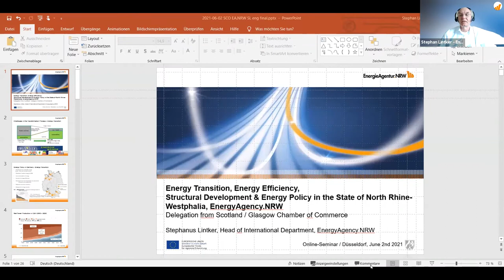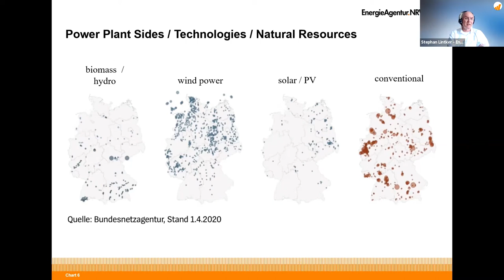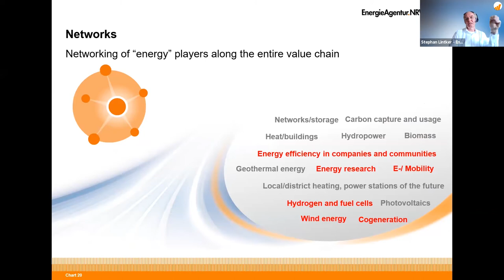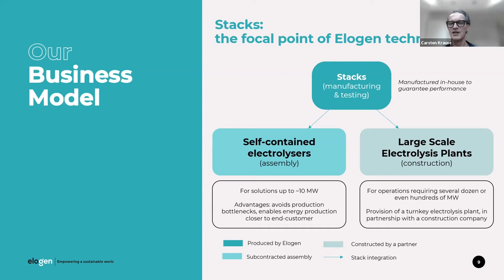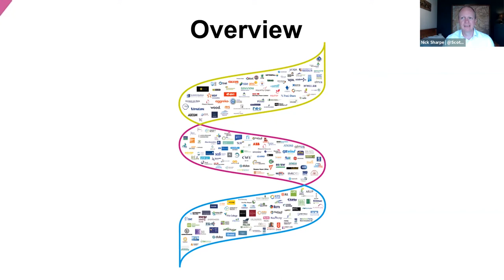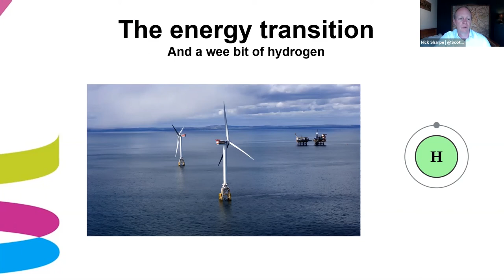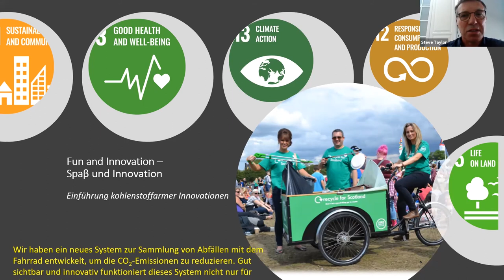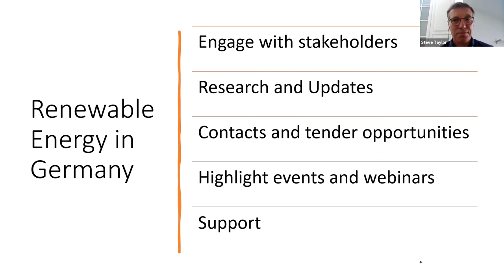Renewable Energy and Green Tech - Germany